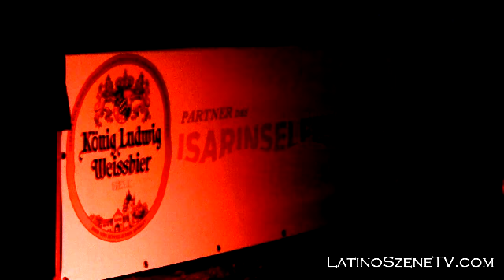Isarinselfest 2011- Festival em Munique!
O Rio Isar é o rio que corta a cidade de Munique, Alemanha. A Latino Szene TV esteve no Festival Isarinselfest, que aconteceu bem pertinho do rio. Com muitos shows, comidas típicas e bandas, o festival foi um sucesso e registramos para vocês os melhores momentos. Confiram!